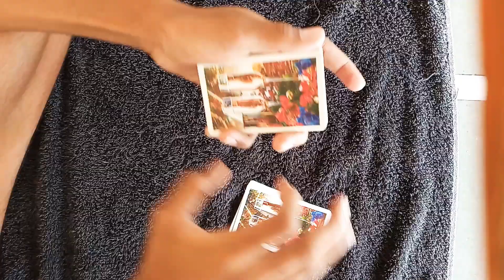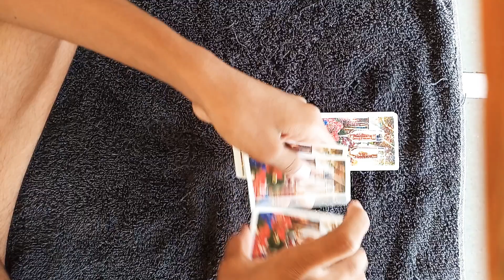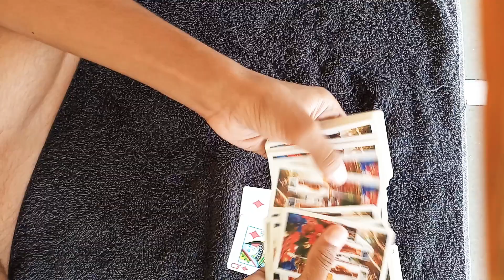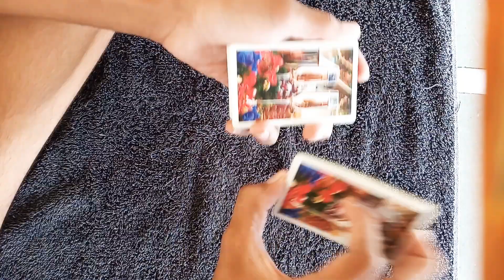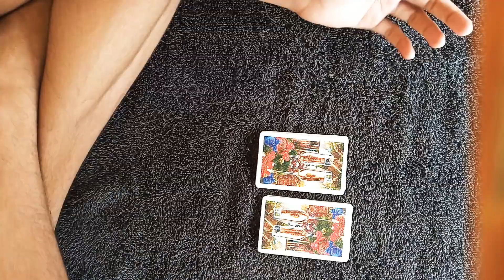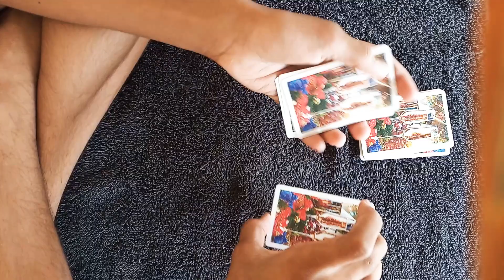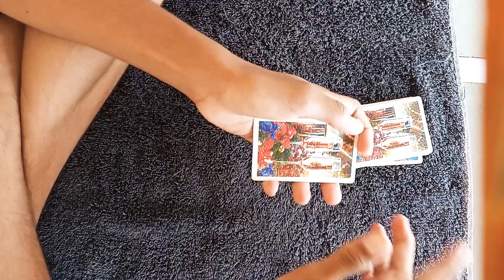world best card trick || magic || tutoria || Hindi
My voice is low plzz put earphone in your 👂

Join discord:- wait for it dude